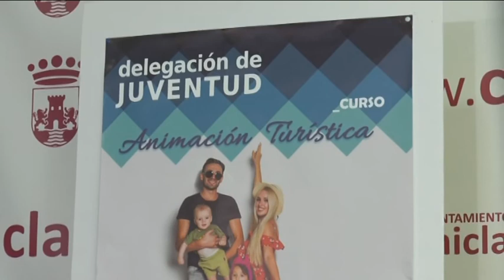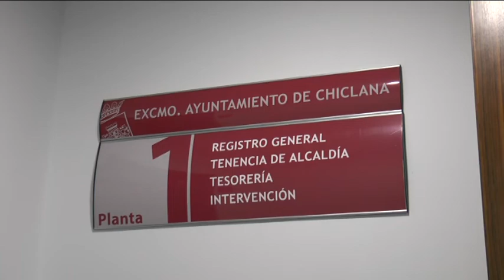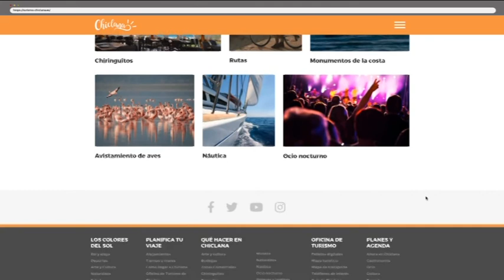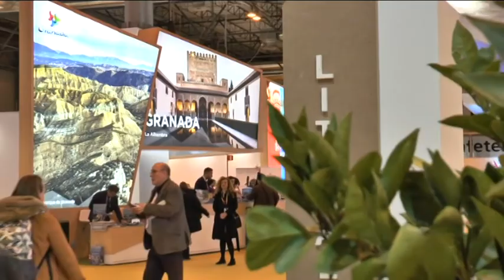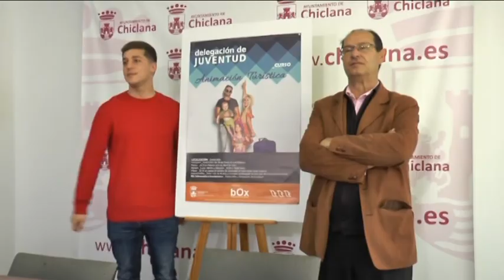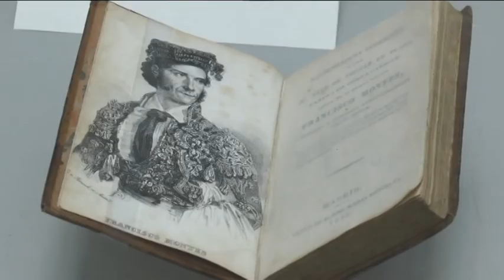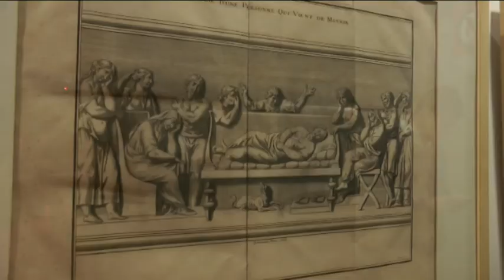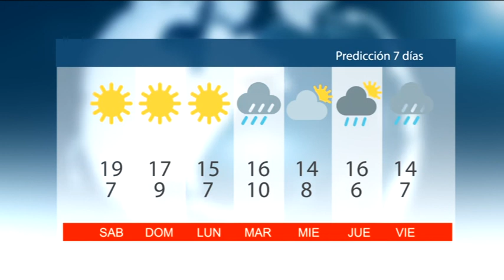NOTICIAS CHICLANA 25 ENERO 2019